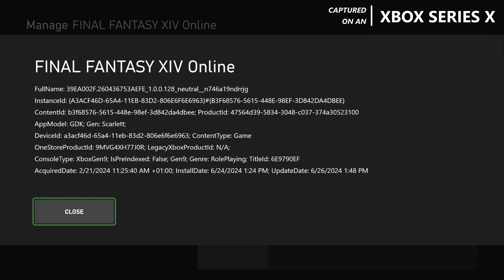Final Fantasy XIV Online: 120FPS Update - Xbox Series X Gameplay + FPS Test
Final Fantasy XIV Online Xbox Series X 120fps update gameplay

FPS test resolution

Final Fantasy Online 120fps on Xbox Series X